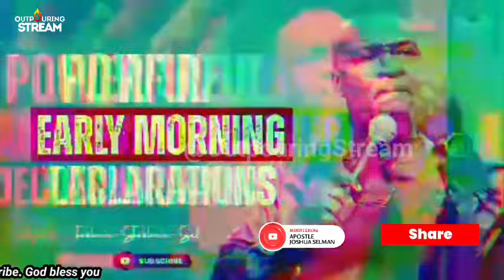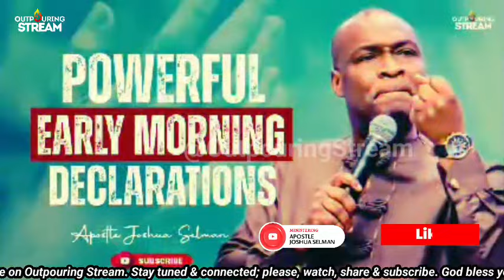DANGEROUS WAYS TO SUMMON GOD AT ALL TIMES - APOSTLE JOSHUA SELMAN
This is how to engage God in all that you do to live a victorious life in earth; both at night and day.

►Video original and produced exclusively by OUTPOURING STREAM

To easily get messages shared on this channel, search for these:
joshua selman
joshua selman message
koinonia global
koinonia abuja

► This video is original and produced exclusively by Outpouring Stream

Thus:
1) This video is transformative in nature.
2)This video is used for teaching purposes.
3)This video has no negative impact on the original works (It would actually be positive for them).
4) Only bits and pieces were used to adequately pass this teaching across.